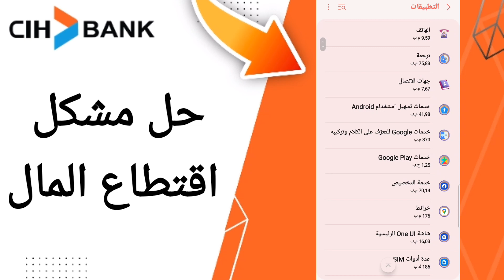كيفية طريقة حل مشكل اقتطاع المال على تطبيق السياش بنك على الهاتف CIH Mobile